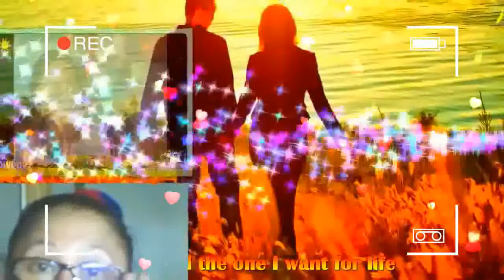YOU'RE STILL THE ONE Lyrics MY VERY HANDSOME HUSBAND,DR.BARRY SORENSON! LOVEUMORE MABUHAY!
YOU'RE STILL THE ONE I LOVE .MY ROYAL BUSINESSMAN, MY ROYAL DOCTOR, MY ROYAL PRESIDENT,MY ROYAL PRINCE CHARMING,MY ROYAL KING, MY LOVE,MY COWBOY,MY SWEET,CARING AND LOVING VERY HANDSOME HUSBAND,DR.BARRY SORENSON! ( WHEN I FIRST SAW YOU, I SAW LOVE...AND THE FIRST TIME YOU TOUCHED ME, I FELT LOVE AND AFTER ALL THIS TIME,YOU'RE STILL THE ONE I LOVE)